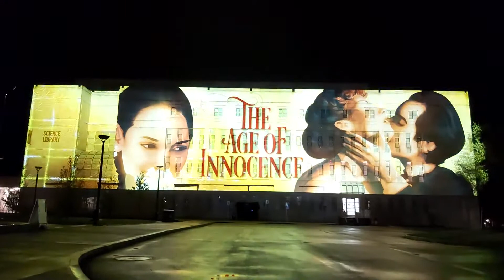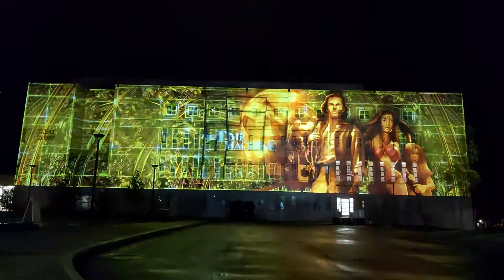Albany Film Festival Projection Mapping Display | New York | USA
New York State  Writers Institute’s Albany Film Festival features a dazzling 3D immersive light show.
It was amazing! Hope you enjoy it!